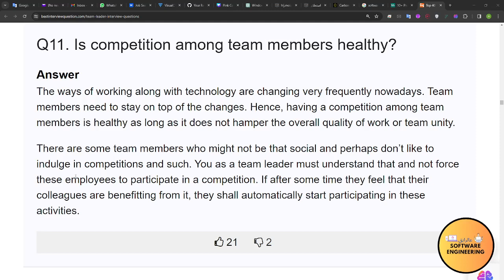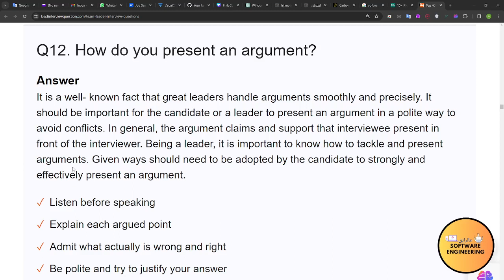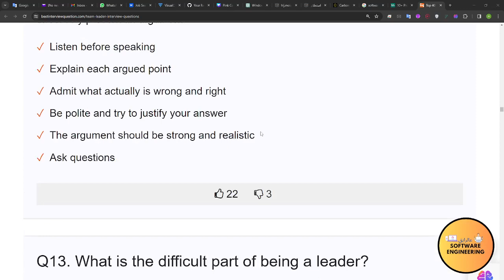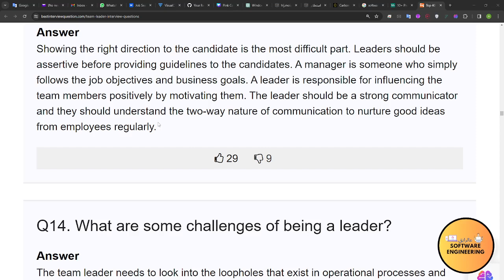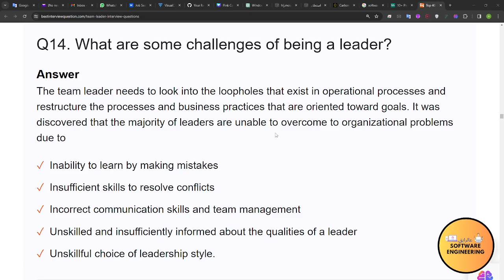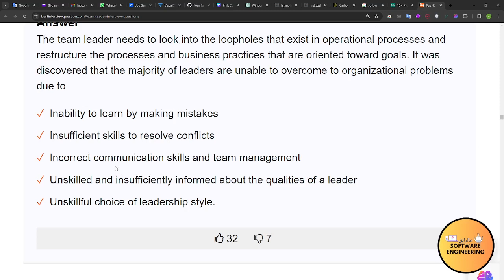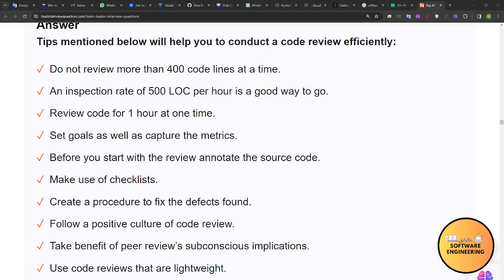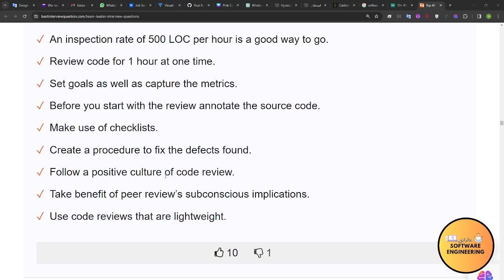Team Leaders Interview Q & A (3)